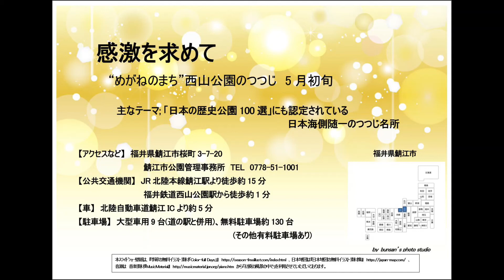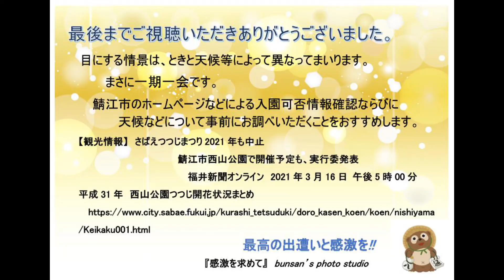感激を求めて めがねのまち 西山公園のつつじ 5月初旬 福井県鯖江市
2012年5月5日の早朝ならびに2015年5月3日の撮影です。なお、2021年５月３、４日開催予定であった「第６１回さばえつつじまつり」は、新型コロナウイルス感染拡大防止のため2020年度に続き中止が決まったようです。2020年4月22日には、新型コロナウイルス感染拡大防止のため、市は見頃を迎えるゴールデンウイーク期間中の来場を抑止する狙いで西山公園を全面入園禁止とし、「命を守るための苦渋の決断」として名物ツツジの剪定（せんてい）作業をおこなったようです。行かれる場合は事前に鯖江市役所　都市計画課　都市計画グループ　TEL　 　などへの事前確認が必要です。
西山公園は、江戸末期に幕府の老中職を務めた鯖江藩主、間部詮勝が領民の憩いの場とするため自ら鍬を持って開いた※公園で、約50,000株が花開く、ツツジの名所として知られており、「日本歴史公園百選」にも選定されています。4月上旬 ～ 4月中旬ごろには、約1,000本のソメイヨシノやシダレザクラ、ヤマザクラなどが咲き誇るさくらの名所でもあります。
【関連スライドショー】
感激を求めて　“めがねのまち”西山公園の桜　4月9日　福井県鯖江市

北京市と交流する中で日中友好のシンボルとして北京動物園からレッサ－パンダやミミキジなどの寄贈をうけた動物園もあります。また、※間部詮勝が作った大規模庭園を「嚮陽渓(きょうようけい)」と命名したことから「町立嚮陽公園」として管理され、大正天皇即位の御大典記念事業として、嚮陽公園を「西山公園」と改称し、町民総出による修復も行われ、大広場の造営、中腹東側には瓢箪池や藤棚を設置し、全山に桜を植え、県下でも指折りの桜の名所となったそうです。また、昭和33年に、市民からの提供も含め2,100株のつつじが植えられたのが、つつじの名所としての西山公園の始まりだとのことです。

【アクセスなど】福井県鯖江市桜町3-7-20
【公共交通機関】JR北陸本線鯖江駅より徒歩約15分
　　　　　　　　福井鉄道西山公園駅から徒歩1分
　　　　　　　　　福井鉄道西山公園駅時刻表
【車】北陸自動車道鯖江ICより約5分
【駐車場】大型車用9台(道の駅と併用)、無料駐車場約130台
　　　　　　　　　　　　　　　　(その他有料駐車場あり)
【観光情報】
　さばえつつじまつり2021年も中止
　　鯖江市西山公園で開催予定も、実行委発表
　　　　福井新聞オンライン　2021年3月16日 午後5時00分記事
　鯖江市ホームページ
　　平成31年　西山公園つつじ開花状況まとめ
　西山公園ウォーキングマップを御活用ください
　　鯖江市役所　鯖江市西山町13番1号（市役所本館2階）
　旅ぐるなび(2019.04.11.更新記事)
　　圧巻！満開のつつじが咲き乱れる鯖江・西山公園の楽しみ方

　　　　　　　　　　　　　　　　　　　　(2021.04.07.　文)